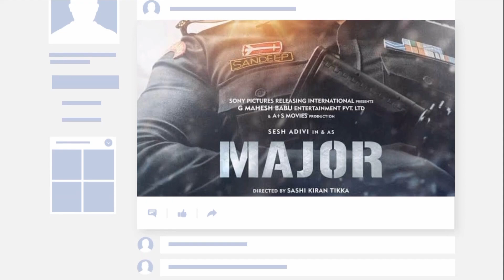Major Adivi Sesh Trailer 2020 Major Trailer Adivi Sesh Official Trailer Hindi Major Trailer Telugu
Major Movie Trailer Major Adivi Sesh Trailer Major Trailer Adivi Sesh Major Official Trailer 2021

Major is an upcoming Indian biographical film directed by Sashi Kiran Tikka and produced by Sony Pictures Releasing International, G. Mahesh Babu Entertainment and A+S Movies. Shot simultaneously in Telugu and Hindi, it is based on the life of 2008 Mumbai attacks martyr Sandeep Unnikrishnan. Adivi Sesh portrays Unnikrishnan, the title character.[

Produced by Mahesh Babu
Starring
Adivi Sesh
Sobhita Dhulipala
Saiee Manjrekar
Production
company
Sony Pictures (Releasing International)
G. Mahesh Babu Entertainment
A+S Movies
Release date
2021[1]
Country India
Language
Telugu
Hindi

Monitor I use :

HeadPhone I use :

Mic I use for recording :

the mouse I use :

the keyboard I use :

Phone I use :

The printer I use: